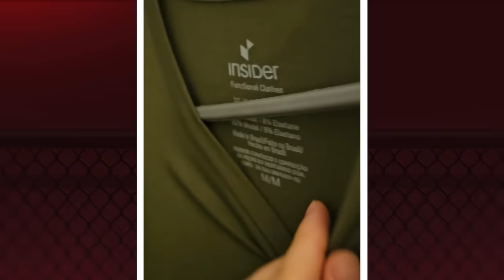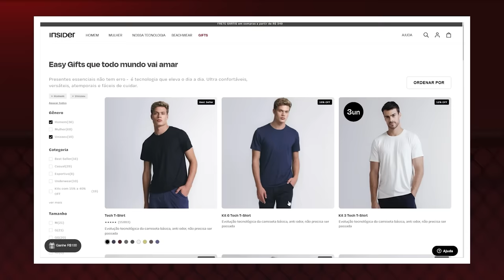MEDALHISTA OLÍMPICO CUBANO VAI ARREGAÇAR PESOS-PESADOS NO UFC